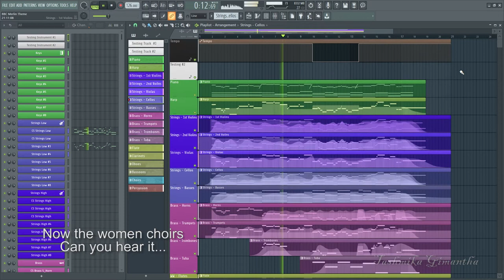BBC Merlin Theme - Opening Titles Orchestral Remake in FL Studio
Originally Composed by - Rob Lane
Remake and arranged by - Tashmika Gimantha

Sample libraries - Spitfire Audio Albion 01, Cinematic Studio Piano, Cinematic Studio Strings, Cinematic Studio Brass, E-instruments Session Keys Grand-S, Metropolis Ark 1 - 4, Berlin Orchestra 1 & 2, Tina Guo Artist series by CineSamples, Audio Imperia Nucleus, Audio Imperia Jeager, Native instruments Action Strikes, Storm Choir Ultimate Edition, TH Studio Production Vandria

Mixing and Mastering - Valhalla Series, iZotope Ozone 9, iZotope Neutron Advanced 3.2, Melda Production M-series and other FL Studio native plug-ins

Also Used Sound FX from Ghosthack series and Boom Library Cinematic Hits.

PS - My PC is not powerful enough to handle everything smoothly. Sorry for some delayed visuals and freezing at some-points.

My PC - Intel Core i7 2600, 8GB RAM, NVidia 1050 TI.